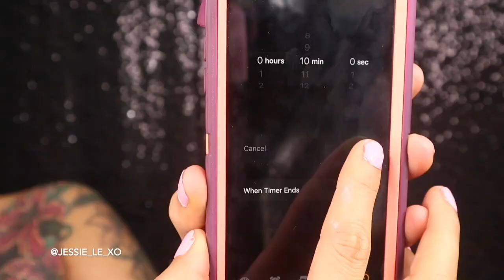Quick Nighttime Skincare Routine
Hope you enjoy this quick nighttime skincare routine.

* Note: I use these products in particular to diminish melasma and hyperpigmentation (Eucerin line)